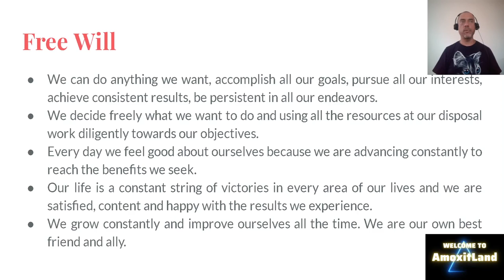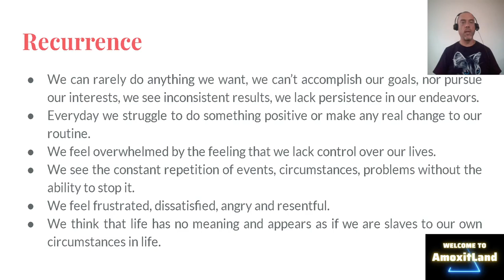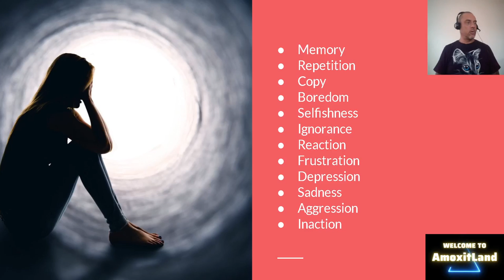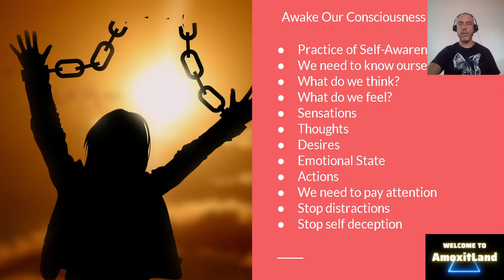Gnosis Lesson 3, Recurrence, Free Will & Ego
I am talking about Gnosis. This is an online course to learn the principles of gnosis, theory and practice to achieve self-consciousness.

Tools used:
Canva

OBS
Open Broadcaster Software

References: